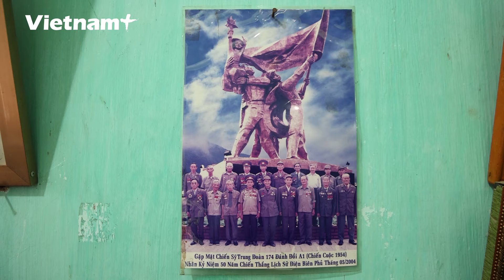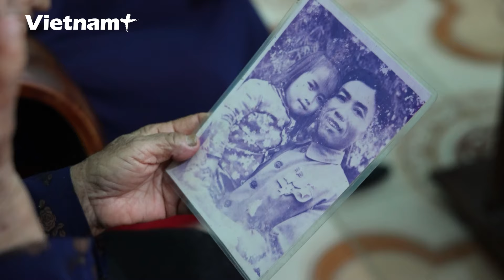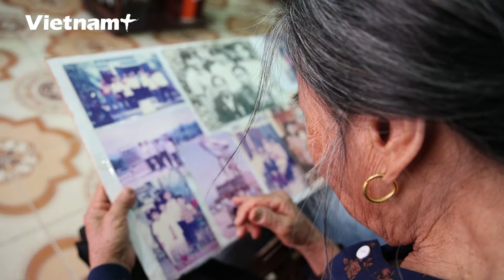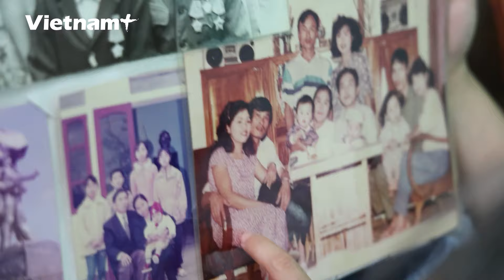Ký ức Điện Biên trong lòng thế hệ F2: Cơ cực nhưng cũng tự hào và yêu thương biết bao